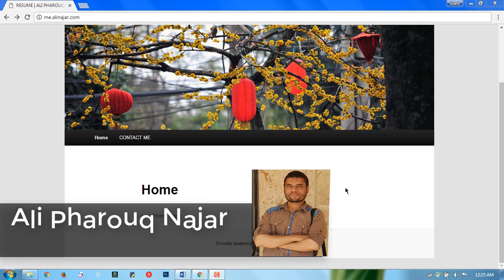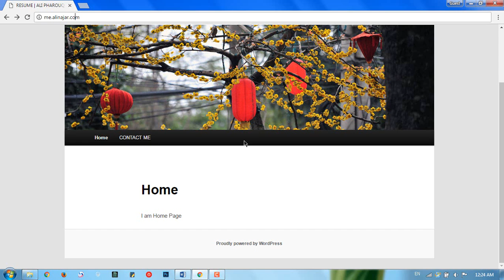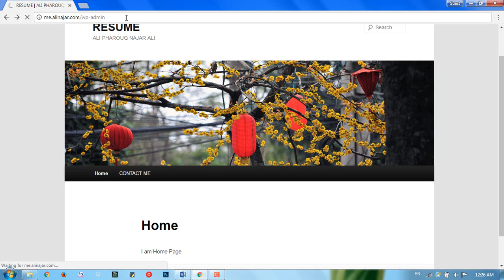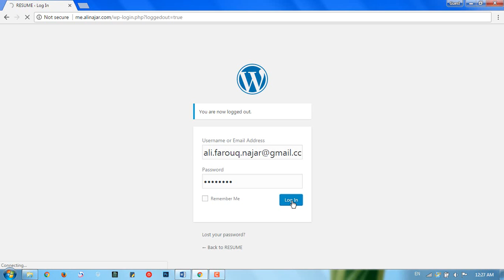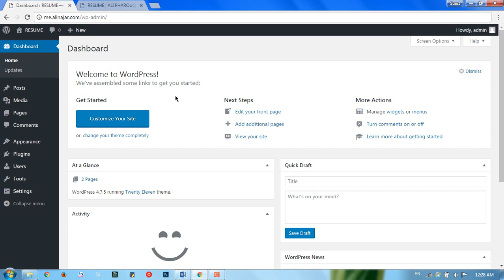#04: Admin Panel Log In